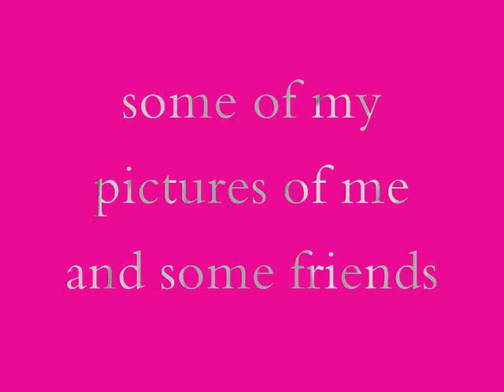pictures of my best friends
this is me and my friend i cant live with out them i dont know wat i will do with out them